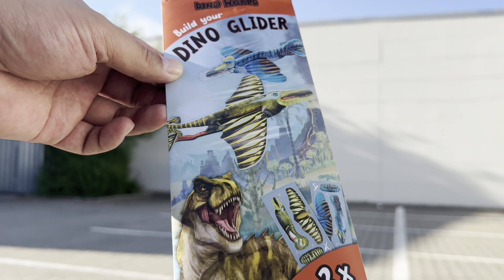Sagot ng German kung "bawal" 🤣 | Filipino German Couple in Love | Daily Vlog 52